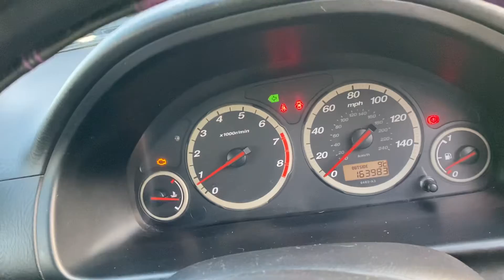Разборка Honda - CR-V 2002-2006, 2.0 (VIN: SHSRD87604U200800) BT53APK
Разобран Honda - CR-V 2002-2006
Основные характеристики:
Год выпуска: 2003
Двигатель: K20A43000699
Объём двигателя: 2.0
Тип двигателя: Бензин
Коробка передач: КПП 5-ст.мех.(МКПП)
Кузов: Универсал
Смотри каталог запчастей Honda - CR-V 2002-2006 на :
⏰ Режим работы колл-центра:
08:00 – 20:00 – ежедневно

Для наших покупателей:
- бесплатная доставка;